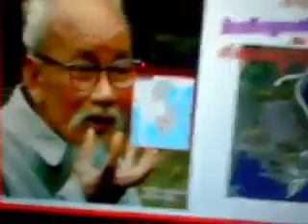May 19, 2016(1)